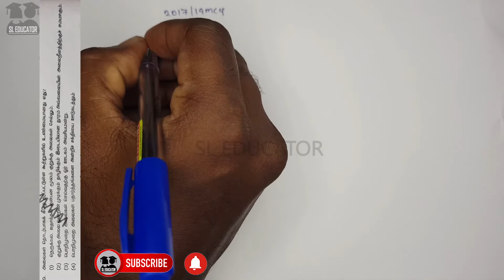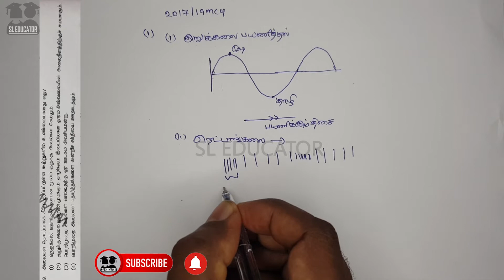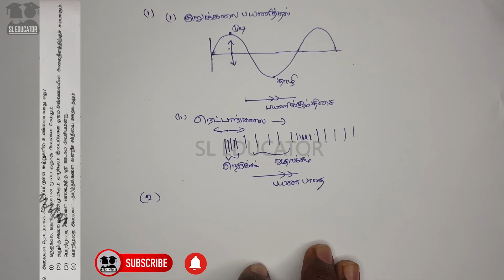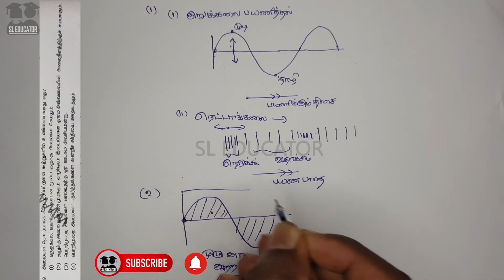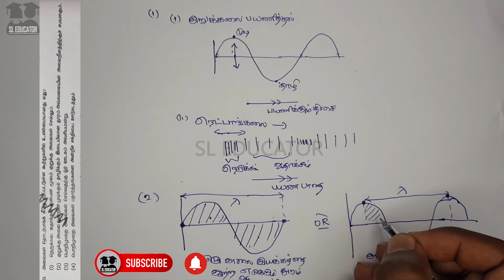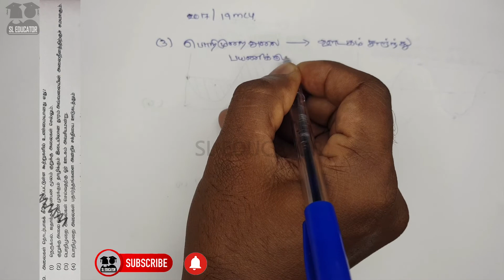G.C.E O/L Science Past Papers Discussion - 14 | Part 3 | Tamil Medium | Sri Lankan Educator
Here We discussing Past Papers Questions and Answers from unit- 04 (Grade -11).
Keep watch for more updates.